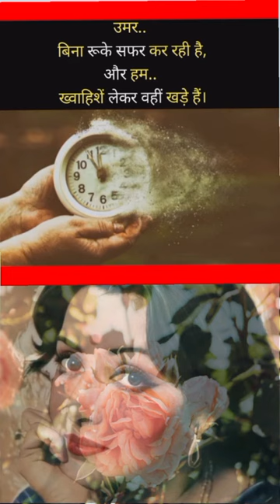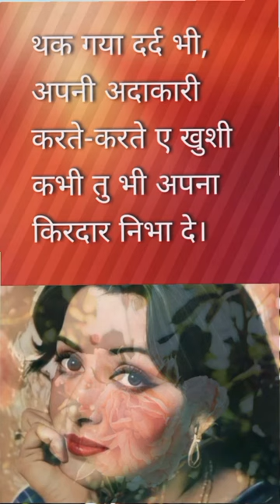✅🙏सुविचार जो बदल देंगे आपकी ज़िंदगी ✅5 Inspiring ✅🙏Suvichar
Your queries÷
shero shayari
shayari
life shayari
sad shayari
love shayari
boys shayari
emotional shayari
2024 nai shayari
2024 new shayari
God shayari
evening shayari
morning shayari
good afternoon shayari
night shayari

Suvichar
सुविचार
5 Inspiring Suvichar
5 प्रेरणादायक सुविचार Motivational suvichar
Hindi suvichar

     🌿🌿꧁𓊈𒆜🆆🅴🅻🅲🅾🅼🅴 𒆜𓊉꧂ 🌿🌿

                 🌿꧁𓊈𒆜🆃🅾 🅼🆈𒆜𓊉꧂🌿

꧁𓊈🆈🅾🆄🆃🆄🅱🅴 🅲🅷🅰🅽🅽🅴🅻𓊉꧂

{ Please read.

tag ÷
short
shorts
yt short
yt shorts
trending status
WhatsApp status
Facebook status
Facebook story
Facebook reels
HD status
4Kstatus
4K status
4K Full screen status
status
statute
HD status
YouTube shorts
YouTube short
old song
old songs
attitude status
Facebook status
Facebook story
fb status

2.This video purpose only for news reporting not intended to defile and defame any religious, regional or social groups.